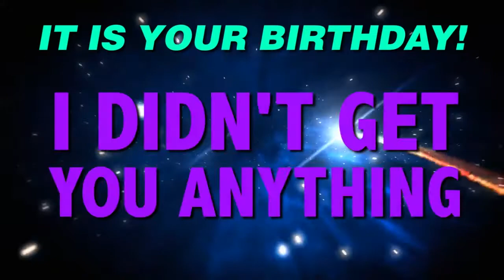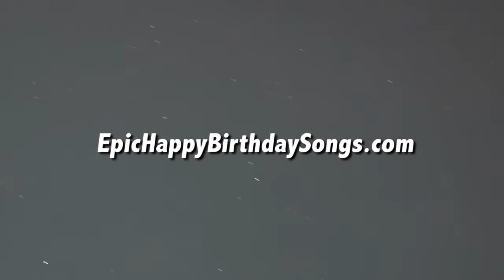HAPPY BIRTHDAY KRYSTAL! This is your gift.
It is your birthday Krystal. I didn't get you anything! An epic happy birthday song.